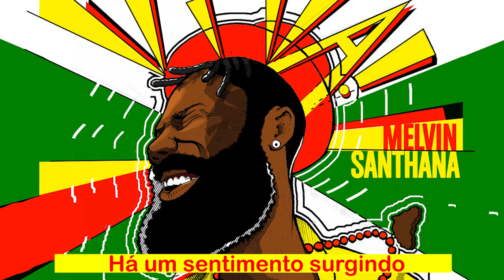Melvin Santhana - VIVA! - Lyric Vídeo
Voz: Melvin Santhana
Cavaco: Melvin Santhana
Percussão (Djembê/shakes/tamborim): Clency Santana
Teclados (Sintetizador intro/strings intro): Hugo Sodré
Beatmaker (programação eletrônica): Nelson D.
Coro: Melvin Santhana/Nelson D.
Produção musical: Nelson D.
Ilustração capa: Julio Ramos
Produção: Sentidos Produções